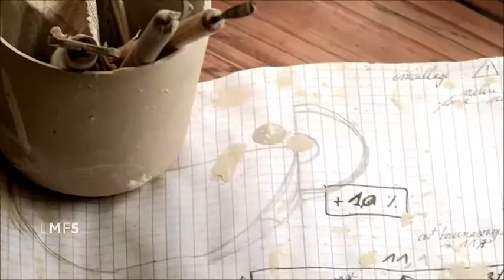LMF5 - Hélène Morbu